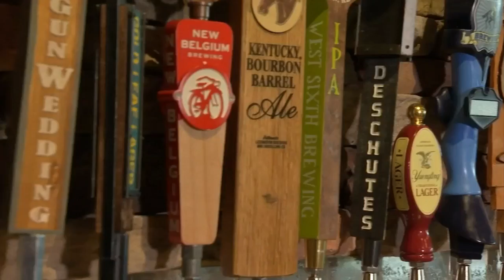Live With Lee & Hayley: Sedona Taphouse Now Open